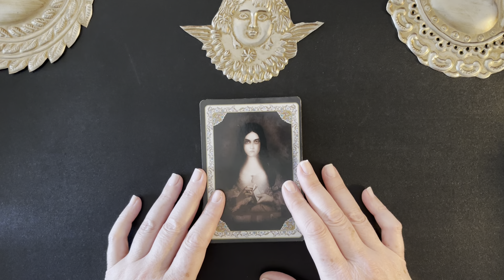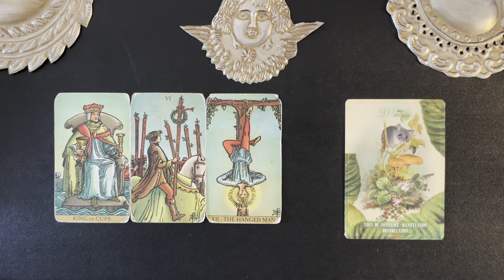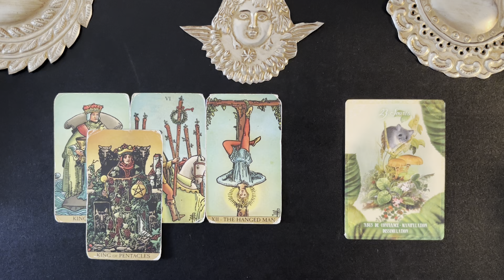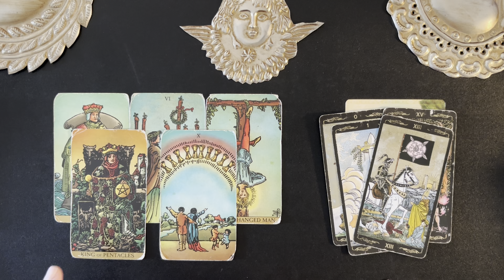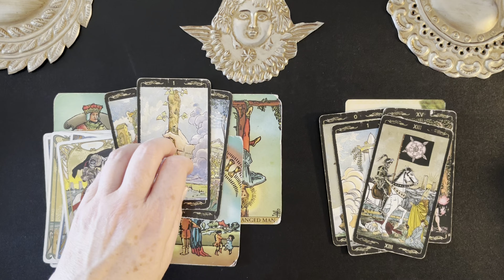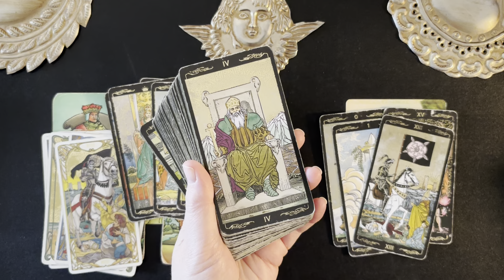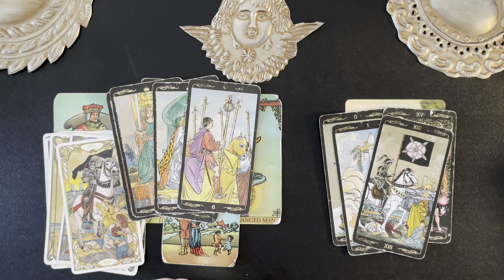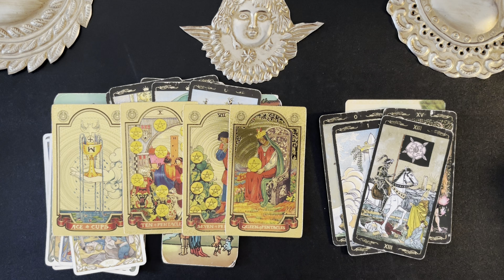ARIES TIME TO PIVOT ! TAROT WEEKLY MONEY & CAREER NOV 11-17 2024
Aries weekly money and career tarot reading